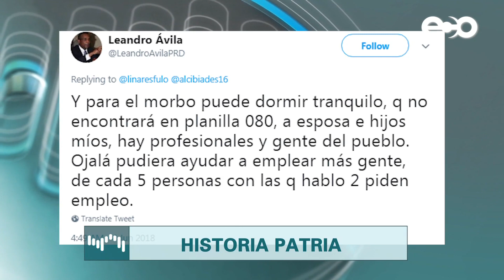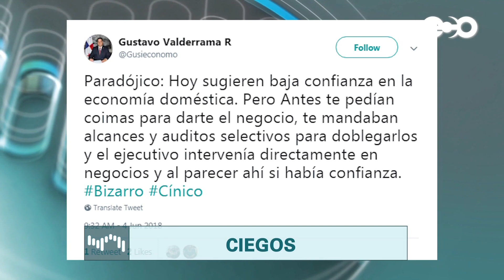Glosas de Flor Mizrachi en RadioGrafia 5 de junio